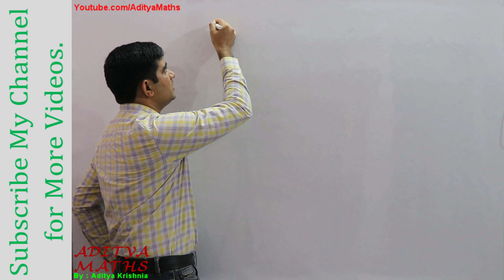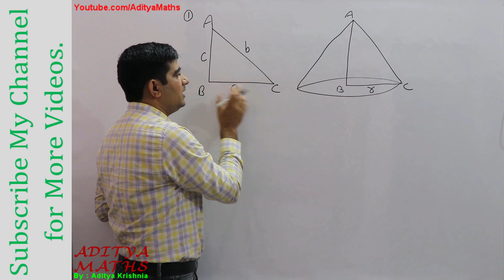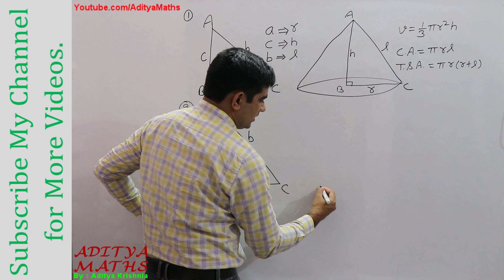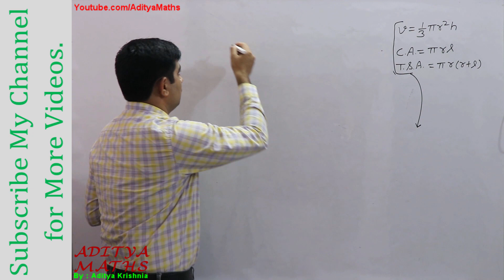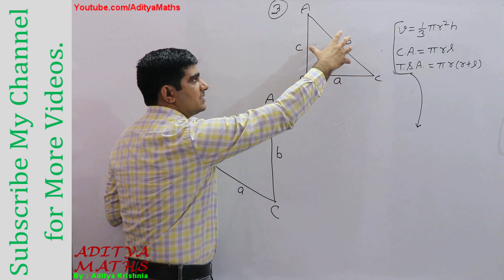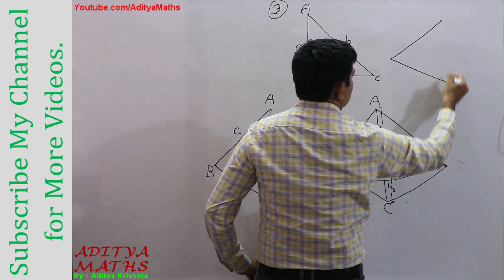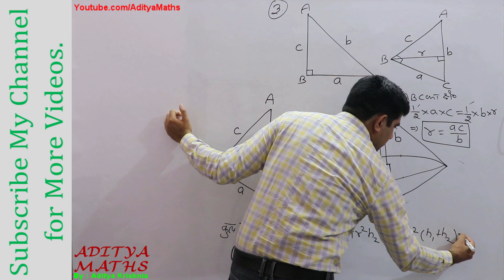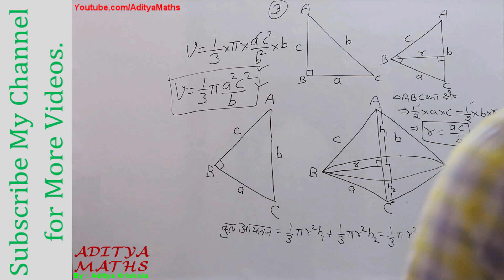Making a cone by rotation of a Right Angled Triangle's side By Aditya Maths Krishnia for SSC etc.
Complete Maths for All competitive exams By Aditya Krishnia.